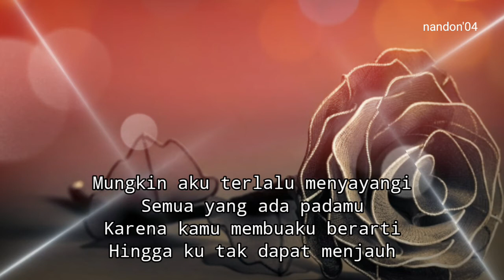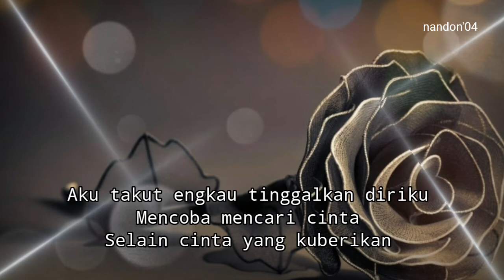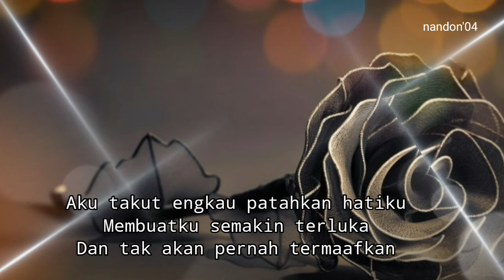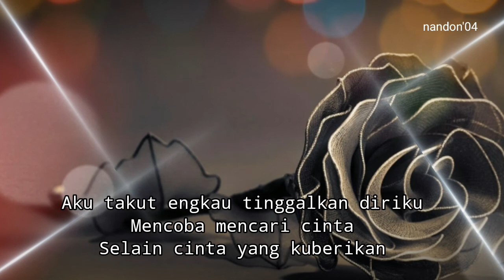September Band - Jangan Tinggalkan Aku ( Lirik )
Lirik Lagu Jangan Tinggalkan Aku - September Band

Mungkin aku terlalu menyayangimu
Semua yang ada padamu
Karena kamu membuaku berarti
Hinggaku tak dapat menjauh

Dalam setiap langkahku
Kuingin kau disini
Hingga akhir usiaku kau tetap
Menjadi yang terbaik untuk diriku

Reff:
Aku takut engkau tinggalkan diriku
Mencoba mencari cinta
Selain cinta yang kuberikan

Aku takut engkau patahkan hatiku
Membuatku semakin terluka
Dan tak akan pernah termaafkan